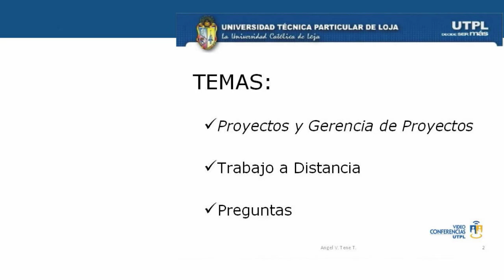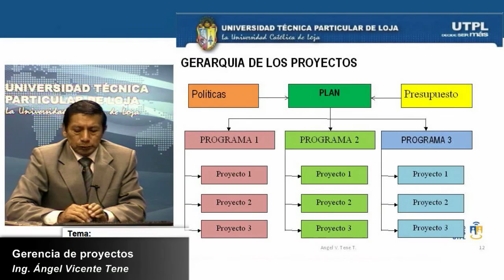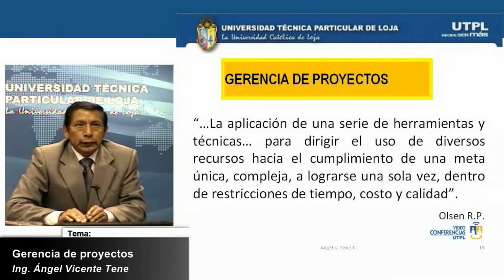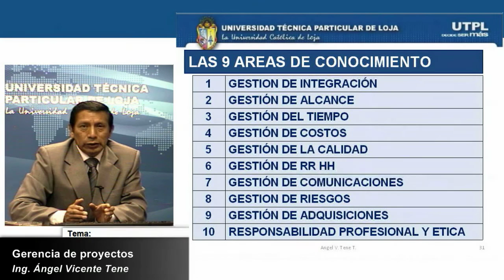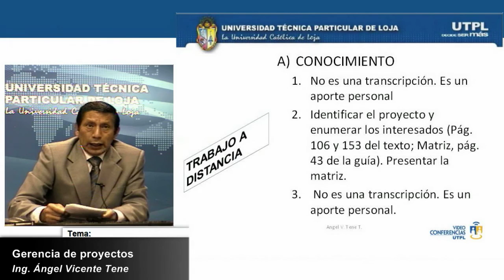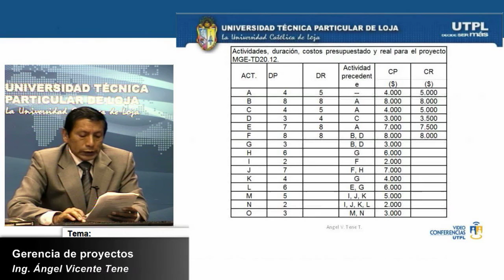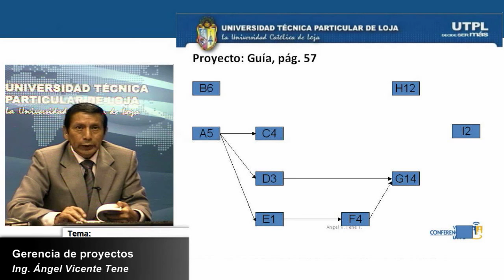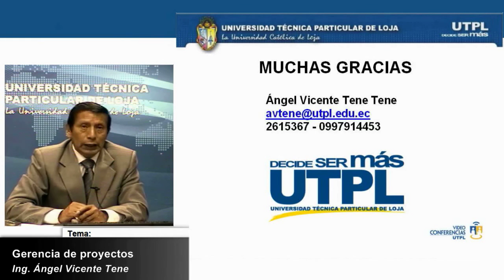UTPL GERENCIA DE PROYECTOS [(MAESTRÍA EN GESTION EMPRESARIAL III)]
Maestria en Gestion Empresarial
Tema: Gerencia de proyectos
Ponente: Ing. Ángel Vicente Tene